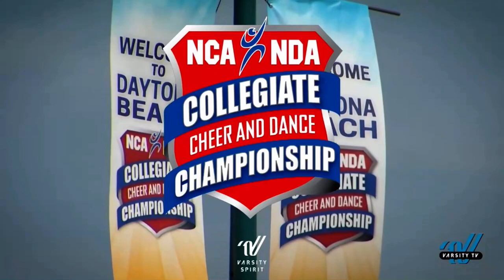OBU Intermediate All Girl DII